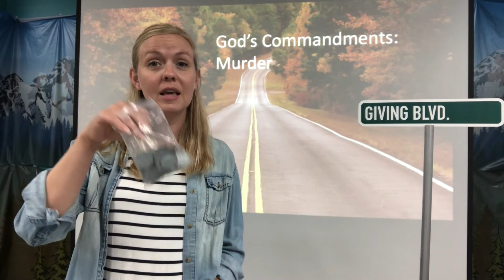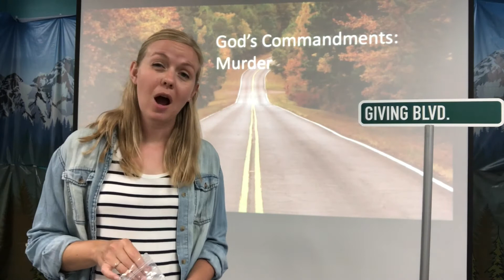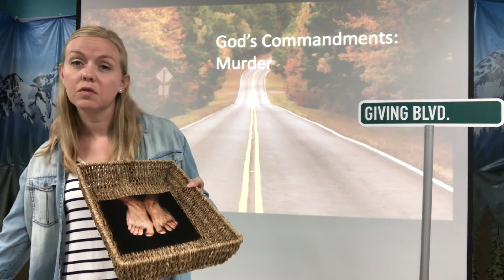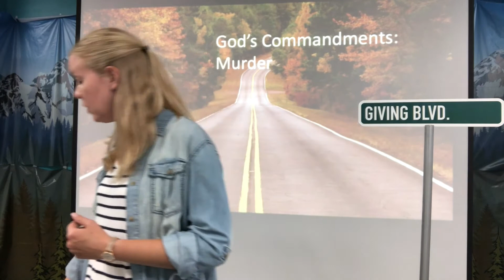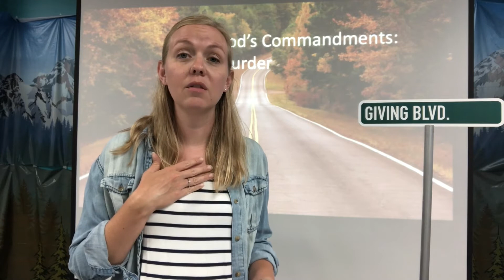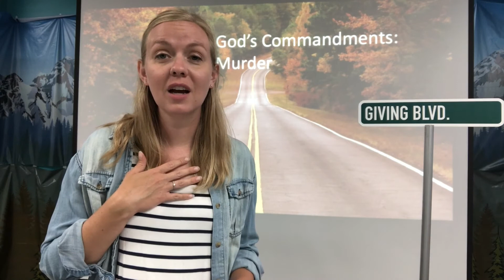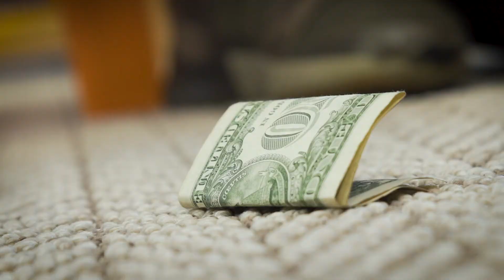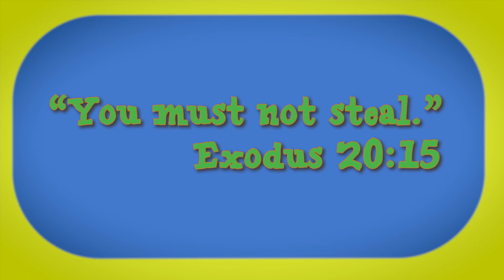July 26 Stealing